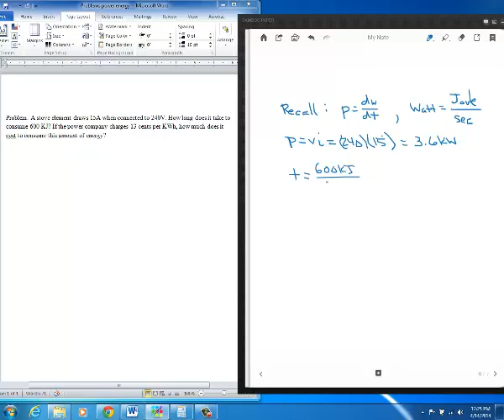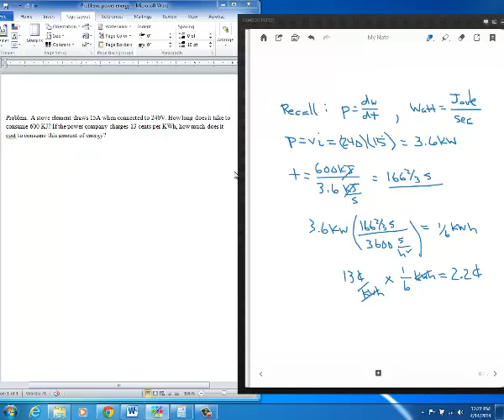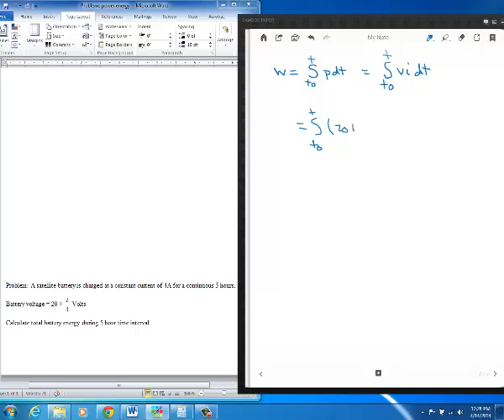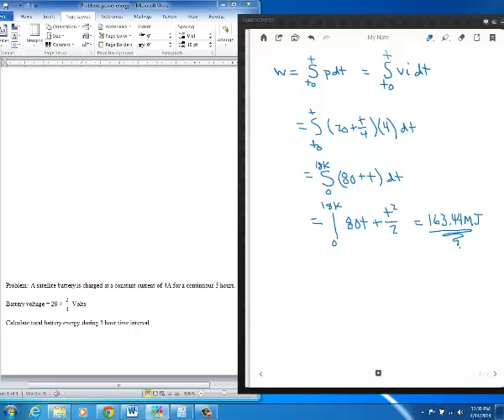Lecture3 Problems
EE112 lecture 3 problem, pdf of problem statements are on Poly Learn as they are too blurry on video to read. I will eventually redo this video.